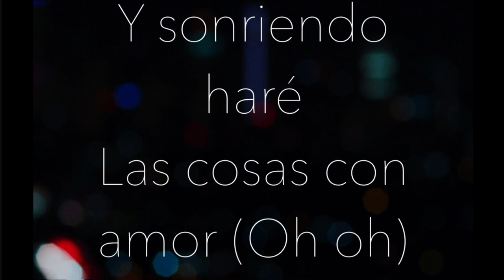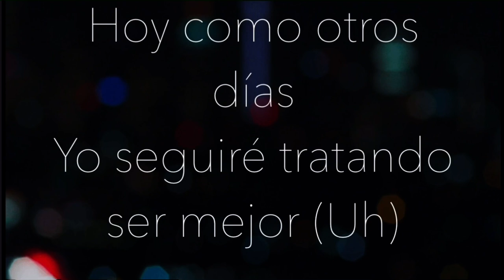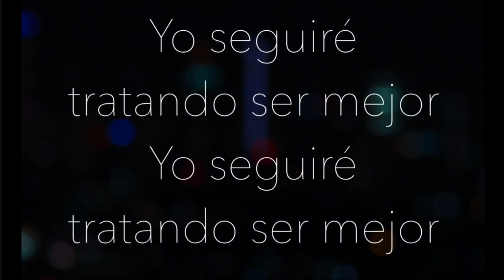BUENOS DÍAS SEÑOR SOL JUAN GABRIEL LETRAS 💞💞💞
Todas las mañanas
Que entra por mi ventana el Señor Sol (Uh)
Doy gracias a Dios
Por otro día más (Ah ah)
Hoy como otros días
Yo seguiré tratando ser mejor (Uh)
Y sonriendo haré
Las cosas con amor (Oh oh)
Buenos días, alegría (Buenos días, Señor Sol)
Buenos días al amor (Bueno días ah ah)
Buenos días a la vida (Buenos días, Señor Sol)
Buenos días, Señor Sol (Bueno días ah ah)
Yo seguiré tratando ser mejor
Buenos días (Bueno días ah ah)
Todas las mañanas
Y sonriendo haré
Buenos días, alegría (Bueno días, Señor Sol)
Buenos días a la vida (Bueno días, Señor Sol)